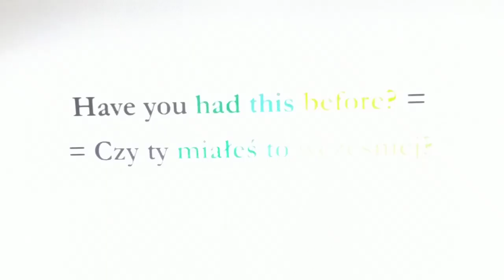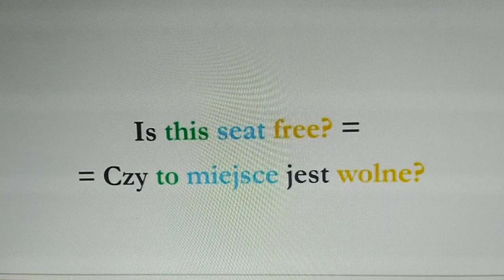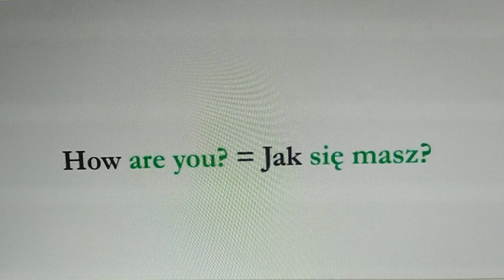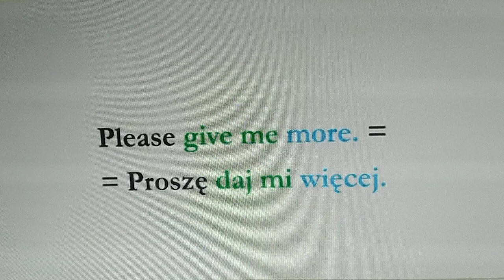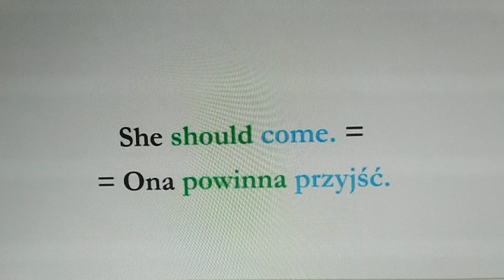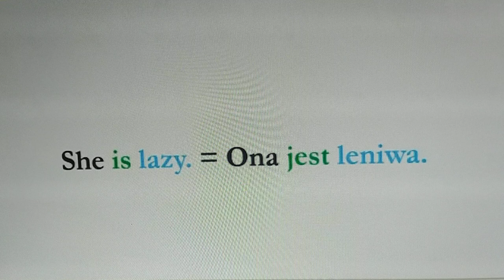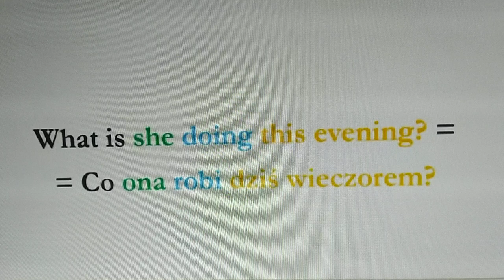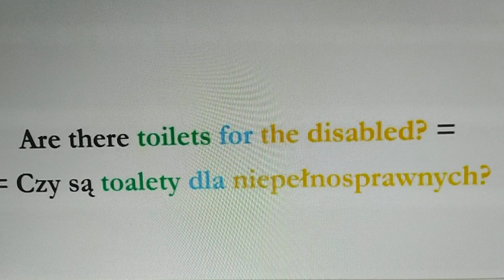Learn Polish common phrases 1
Learn Polish common phrases